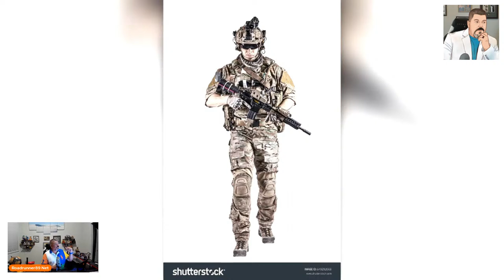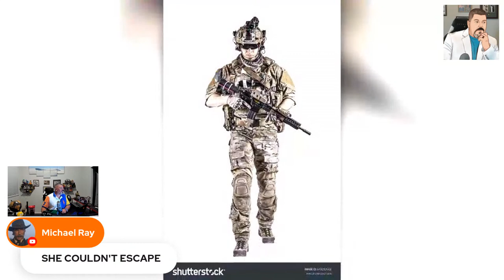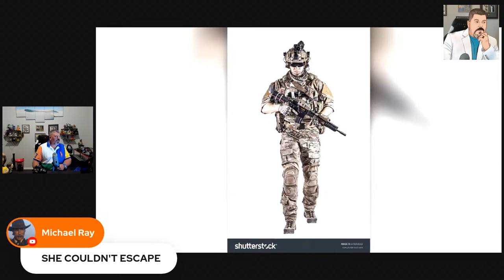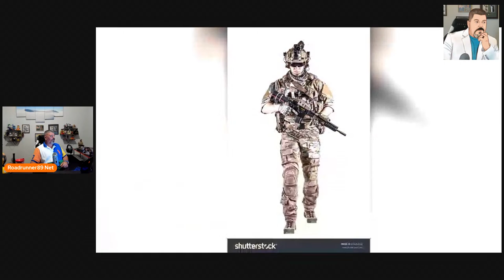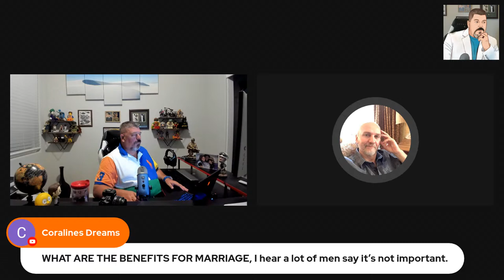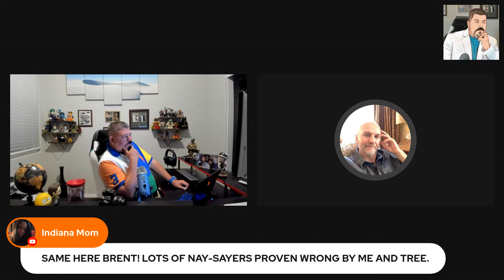3 Brad Circus Who is the Right Brad for a BW who wants to be in an Interracial Relationship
Interracial Relationships